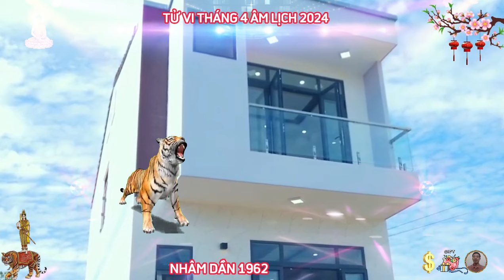🔴 Dấu hiệu NHÂM DẦN 1962 Tháng 4 Âm Lịch TIN VUI TỚI TẤP, ĐỔI ĐỜI CỰC GIÀU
nhâm dần 1962 là kiểu người minh bạch, hiểu rõ những việc gì mình cần làm ,tinh thần nghiêm túc trong công việc, làm ra làm, chơi ra chơi, họ sẽ luôn cố gắng hoàn thành công việc tại cơ quan và không mang việc về nhà để làm, vì khi về đến nhà, họ chỉ muốn dành toàn bộ thời gian đó cho những người thân yêu của mình.